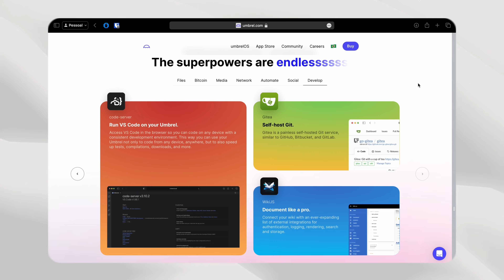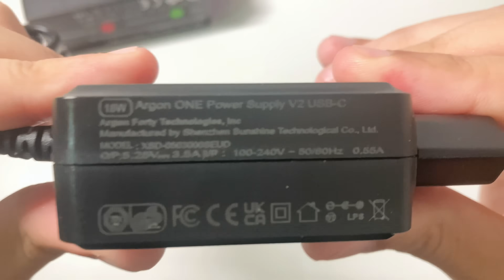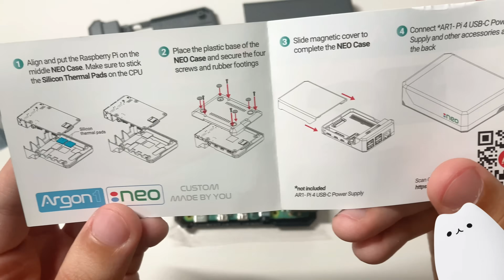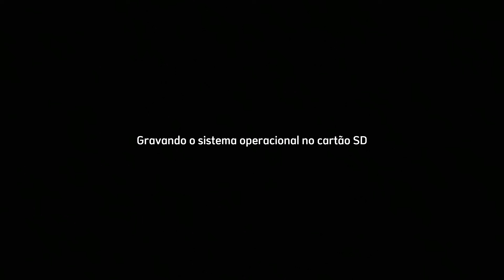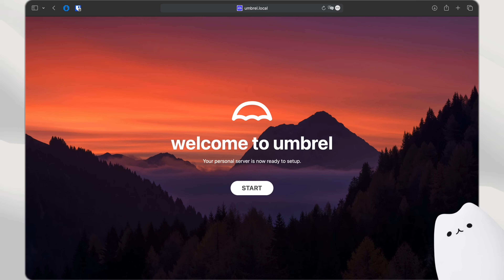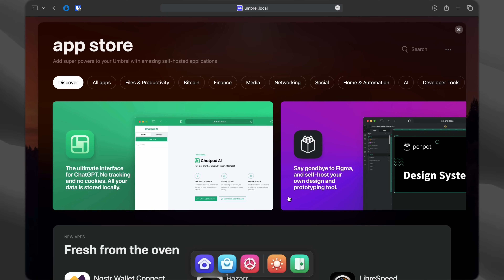Montei um Servidor Pessoal Gastando Pouco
Nesse video eu mostro como montei um servidor pessoal, com um belo visual, gastando pouco e sem precisar de nenhuma habilidade avançada.

🔗 Link para as peças do servidor:
Raspberry Pi 4 8gb
Case Argon NEO
Fonte Argon 18W
SSD portátil KESU k208
SD Card
Mini cabo USB C para USB A
Cabo Ethernet: não tem link, veio com o meu roteador

MacBook Air M1 8gb 256gb
Mouse Logitech PEBBLE
HUB USB Essager
Laptop Bag

Nintendo Switch OLED
Case para transporte Mooroer

Luminária Xiaomi-Mijia 1S
Luminária de gato
Garrafa de água branca FEIJIAN

⏳ timestamp:
00:00 Introdução
00:53 Unboxing: Raspberry PI
01:45 Unboxing: SSD
02:25 Unboxing: Case
03:08 Unboxing: Fonte
03:38 Unboxing: SD Card
04:06 Montagem
07:05 Gravando SO no SD Card
09:19 Instalando
11:00 Finalização

Se você gostou do video considere doar:

🪙 Bitcoin:
bc1q7f0fq4nkvynd9vk9mqaencxe3tq0490kh354z3